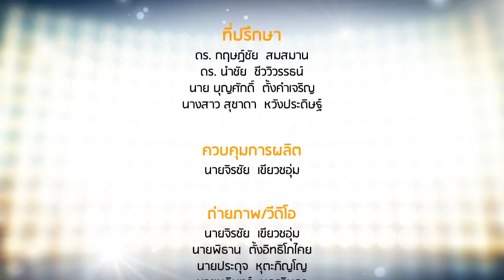Special Interviews ตอน สัมภาษณ์ คุณชัดชาญ เอกชัยพัฒนกุล ตอนที่ 3/3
สัมภาษณ์พิเศษคุณชัดชาญ เอกชัยพัฒนกุล กรรมการผู้จัดการ บริษัทเชียงใหม่วนัสนันท์ จำกัด ศูนย์รวมของฝากชื่อดังเมืองเชียงใหม่ ที่ใช้วิทยาศาสตร์และเทคโนโลยีจนต่อยอดธุรกิจจนประสบความสำเร็จ